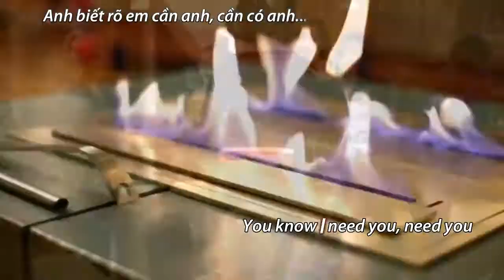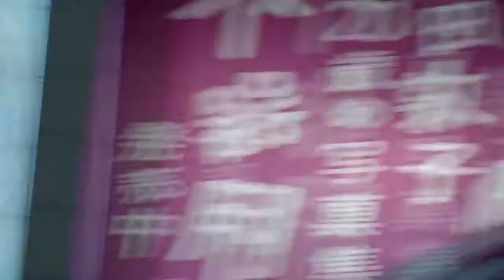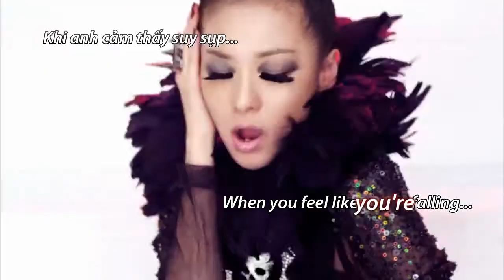[Vietsub] Take The World On - 2NE1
[iTV Subteam][Vietsub + Kara] Take The World On - 2NE1